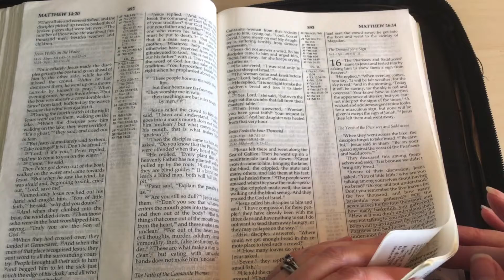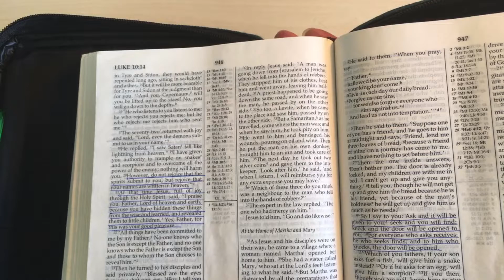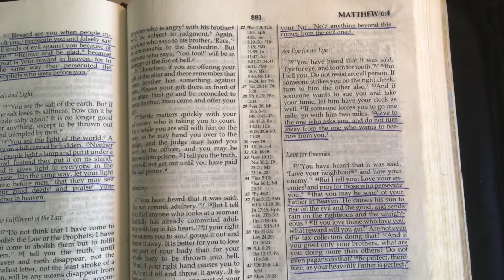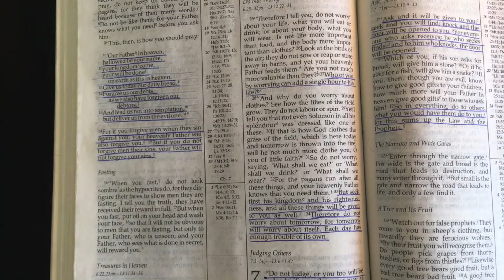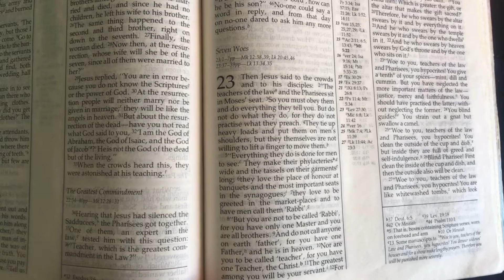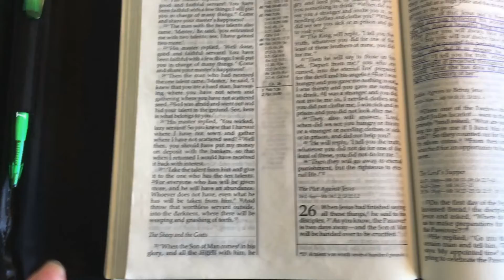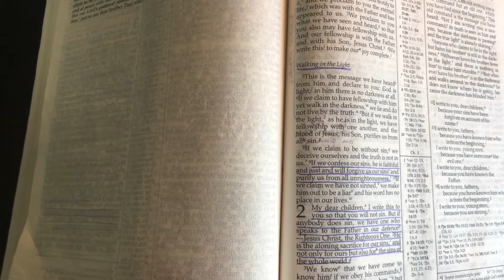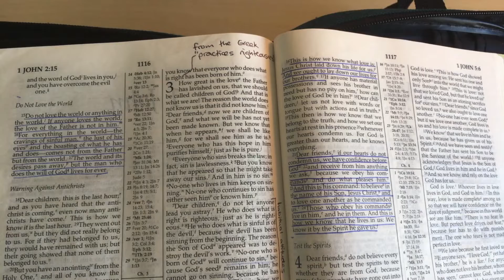ASMR Whispered Bible Reading for Troubled Times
It's been a while since I've done a whispered Bible reading video and with everything going on in the world right now it seemed like an appropriate time to turn to scripture. I'm hoping that regardless of your religion or creed that today's video will strike a chord and that the truth of these words will resonnate. Today I'm reading some well known passages:
The parable of the Good Samaritan - Luke 10:25-37
The Sermon on the Mount - Matthew 5 - 7 (sections of)
The parable of the Sheep and the Goats - Matthew 25: 31-46
"Love" - 1 Corinthians 13:1-13
as well as some other passages from Matthew and 1 John.

I hope that these passages bring comfort and encouragment to know that God's heart is for the broken and downtrodden. But I also hope that these passages would bring a challenge to each of us - regardless of what our religious beliefs might be. It is my prayer that we would all examine our hearts to see what prejudices and judgemental thoughts dwell in the dark places and that we would bring them into the light. That we would all strive to live in the light, loving our neighbours. That our response to current events would not just be vocal posturing, but that we would follow through with our actions. I pray that we would have eyes that are open to injustices around us and to the needs of others and that where we have the power, the privilege or the possessions to assist that we would have the courage to do so.